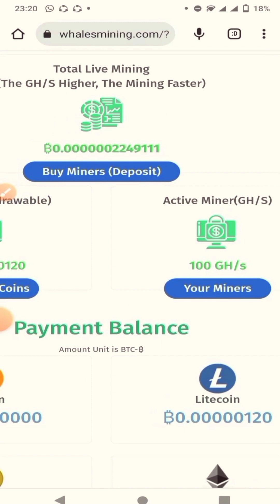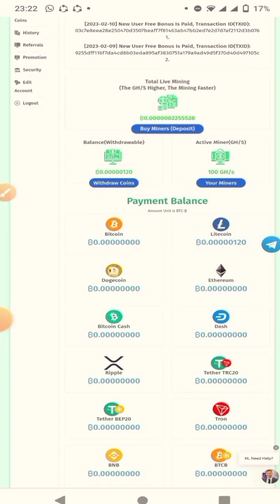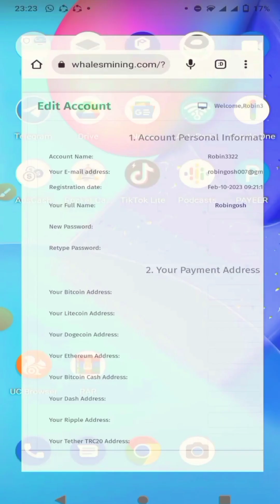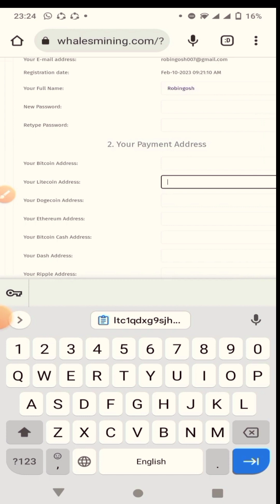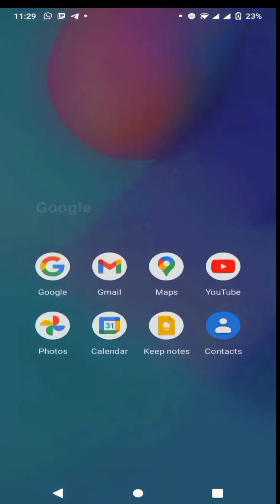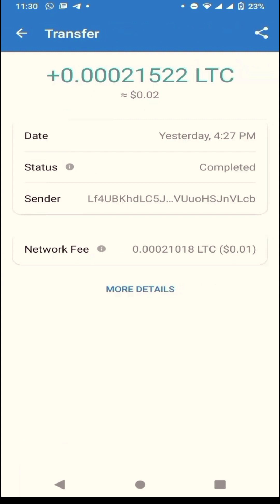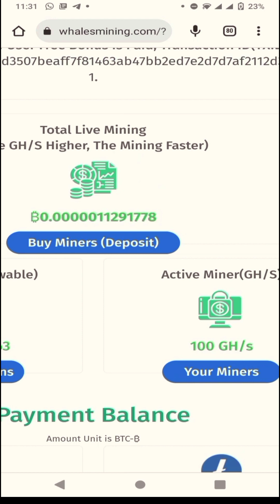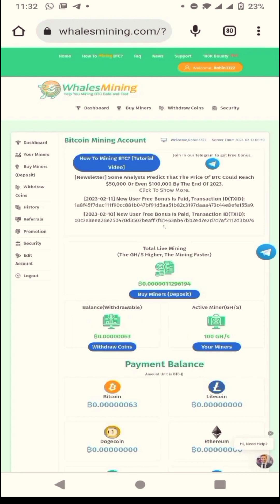whales mining withdrawal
Signup Bonus instant withdrawal | whales mining payment proof

Signup Bonus instant withdrawal | whales mining payment proof | whales mining real or fake joining ______________________________ _________________________________ Bitcoin legend new update withdraw, Bitcoin legend settlement update, Bitcoin legend new update withdraw start, Word chain network mining new update, Word Chain network mining instant withdraw in Trust wallet | BCL update | WCN Mining update withdraw, Wcn mining withdraw start in trust wallet, How to mine wcn token, How to add wcn wallet in trust wallet, Wcn, Mining, Trust wallet, Binance, BCL Signup Bonus instant withdrawal | whales mining payment proof | whales mining real or fake, whales mining, whalesmining, technical jalees _ Achi Achi videos dekhna chatay ha too ap apny channel infotech960 ko subscribe kar ly aur sath hi ball ka icon par click kar dy __________________________ HELLO GUYS!❤ Hey I have Installed this App. Free Bitpia Faucet on Play Store PLEASE SUPPORT ME 100K🙏 SUBCRIBE JALDI KRAWAY PLEASE❤🧡. 100K❤ 200K❤ 300K❤ 400K❤ 500K❤ 600K❤ 700K❤ 800K❤ 900K❤ 1M❤ .2M❤ JALDI 2M❤ SUBCRIBE COMPLETE KRY PLEASE ❤❤ 2nd video Bitcoin legend new update withdraw, Bitcoin legend settlement update, Bitcoin legend new update withdraw start, Word chain network mining new update, Word Chain network mining instant withdraw in Trust wallet | BCL update | WCN Mining update withdraw, Wcn mining withdraw start in trust wallet, How to mine wcn token, How to add wcn wallet in trust wallet, Wcn, Mining, Trust wallet, Binance, BCL ______ Copyright Disclaimer Under Section 107 of the Copyright Act 1976, allowance is made for "fair use" for purposes such as criticism, comment, news reporting, teaching, scholarship, and research.